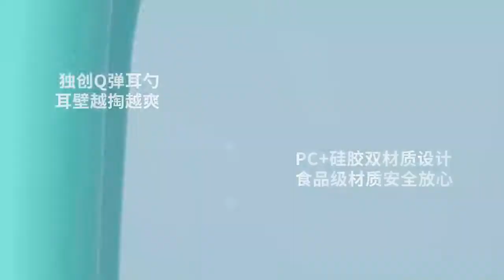bebird智能可视掏耳勺发光硅胶耳勺宝宝专业安全采耳工具清洁套装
采耳新升级，温和呵护耳道。
可视，盲套到可视安全更精致
清洁，全方位清洁有效祛除耳垢
简单，使用简单不用教轻松上手
安全，柔软硅胶材质无惧掏耳